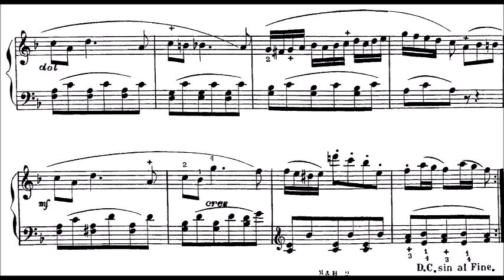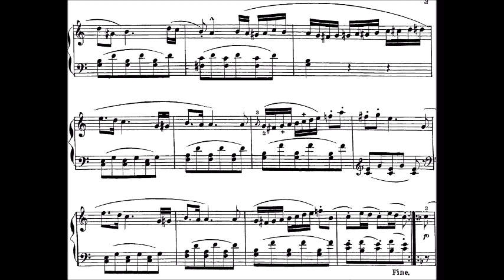Heinrich Lichner (1829-1898): Polonaise from "Figurinen," Op. 57, No. 1